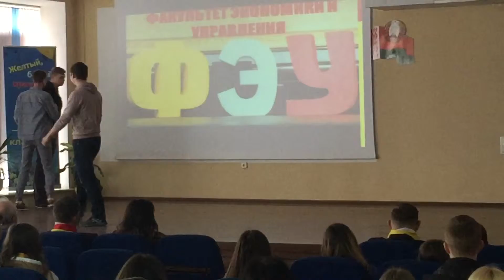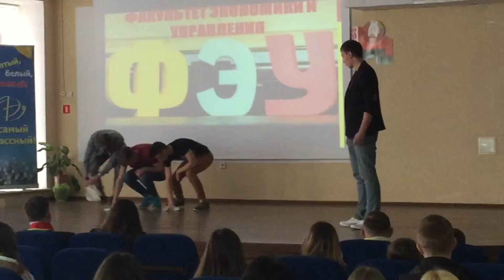Ай, ну ладно 09.04.2016